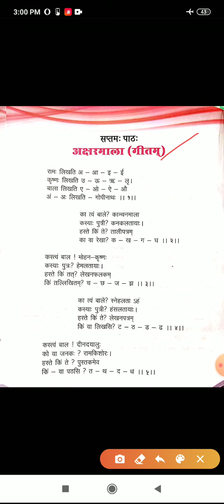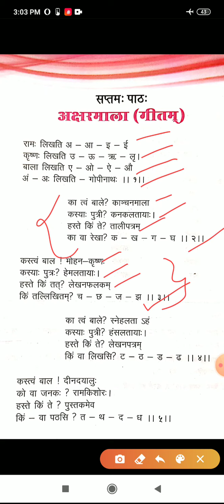कक्षा - द्वितीया , संस्कृत 21-08-2020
Video from Ummed Raj